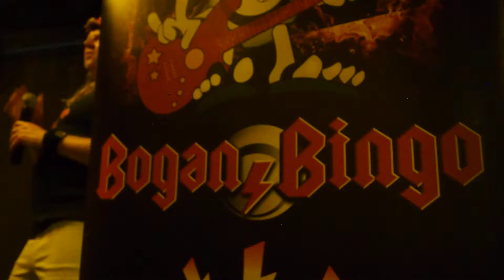Darwin Bogan Bingo 2